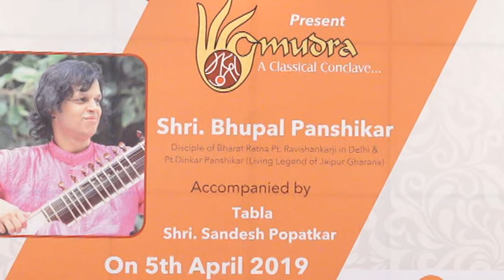BHUPAL PANSHIKAR | GHRSCF Part 1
Bhupal Panshikar is a Sitar player and singer, composer Bhupal Panshikar is a singular figure in Indian Classical music Diasporas whose eminent style of sitar playing has regaled audiences in India and abroad.

Coming from a family of Sanskrit literature stalwarts, drama, and music personalities young Bhupal chose to study music at the tender age of 10 under his father and guru pt.Dinkar Panshikar (living legend of Jaipur gharana) Bhupal really has a gifted musical persona right from childhood resulting, he enacted in the fabulous Marathi musical play katyar kaljat Ghusli as a child artist way back in 1983-84.